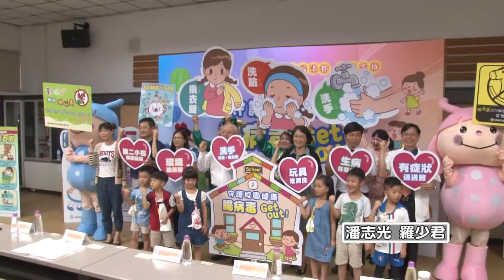1060519【港都新聞】腸病毒進入流行期 衛生教育攜手抗疫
1060519【港都新聞】腸病毒進入流行期 衛生教育攜手抗疫